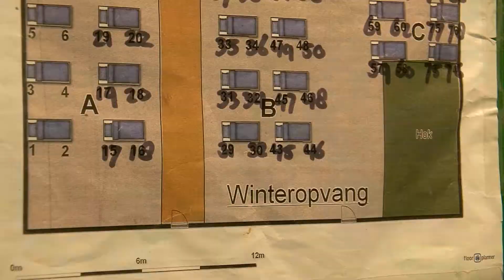Veluweplein na renovatie veiliger voor fietsers • ReShare zamelt schoenen in voor dak- en thuislozen